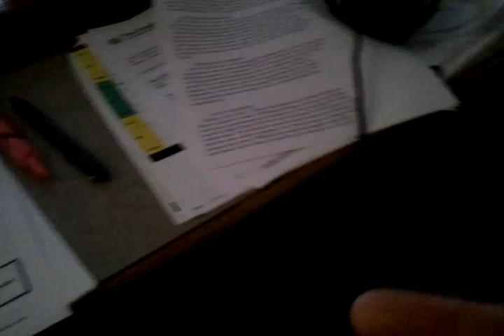Andy Sanchoogers Mel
At first it was just hand sanitizer. She wasn't buying it so I did it for real! Sorry it's dark.